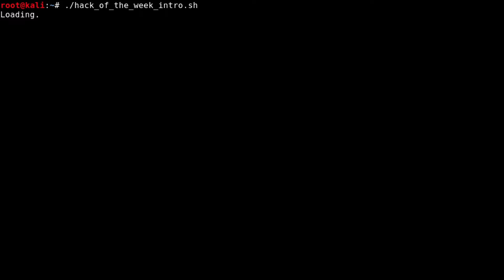HACKS DER WOCHE #22 – Daten ALLER ÖsterreicherInnen zum Verkauf, Apple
Die Hacks der Woche, heute mit:
📺 00:20 GIS
🍏 03:04 Apple
👾 04:52 Hacker vs. Hacker
🚪 05:20 Ebay
👺 06:00 Anonymous ist zurück!

== DAS HACK-MI.NET BOOTCAMP ==
Ein Workshop, mit dem KMUs in nur 3 Schritten eine Übersicht über die eigene IT-Sicherheit bekommen:

1. Gemeinsam erstellen wir eine Landkarte Ihres Unternehmens
2. Anhand einer Threat-Checkliste gehen wir eventuelle Gefahren durch
3. Erhalten Sie eine Komplettübersicht über die IT-Security Ihres Unternehmens.

== ÜBER MICH ==
Hacker, Programmierer, Unternehmer bei Tag. Hacker, Programmierer, Unternehmer bei Nacht. Seit 10 Jahren im Development tätig, seit 3 Jahren Digitalisierungs- und IT-Security-Blogger, seit 2 Jahren im Bereich der IT-Security unterwegs.